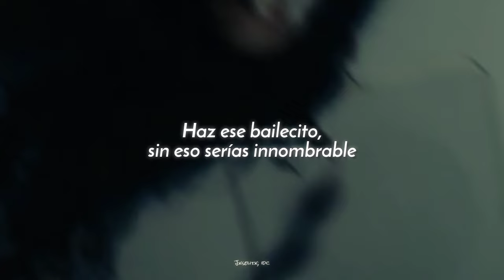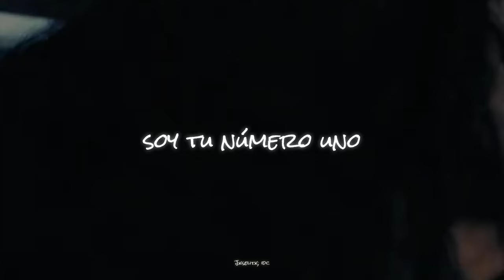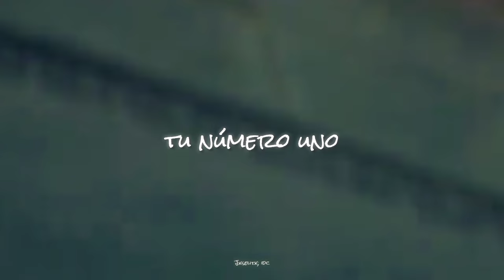Charli XCX - Von Dutch [Sub. Español + Video Oficial]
[✨] Nuevo vídeo

Charli XCX - Von Dutch
Charli XCX - Von Dutch lyics
Charli XCX - Von Dutch letra
Charli XCX - Von Dutch español
Charli XCX - Von Dutch traducción